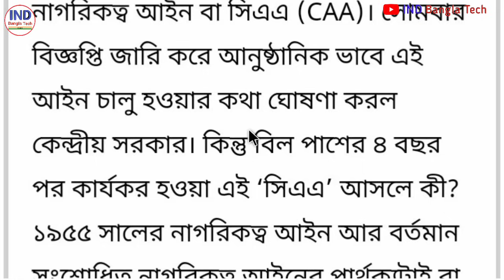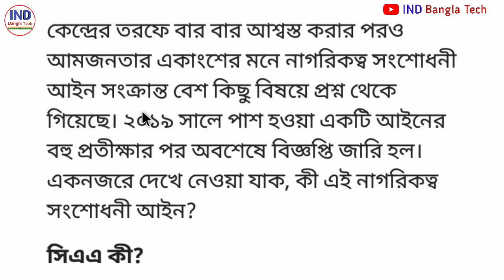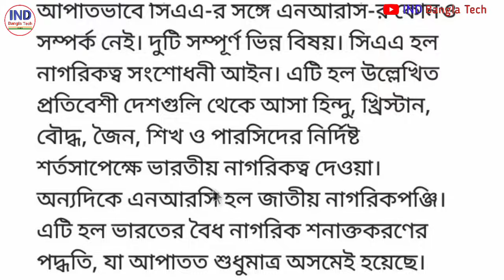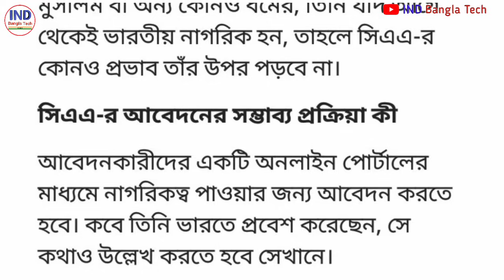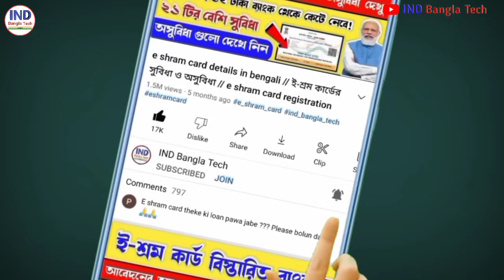What is CAA in Bengali?Caa Online Apply Wb | Caa Nrc News Latest News | Caa Notification Today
What is CAA in Bengali? Caa Online Apply | Caa Nrc News Latest News| Caa Notification Today

west bengal nrc documents nrc proof documents nrc proof what is nrc in bengali nrc list download how to download nrc list
nrc documents list west bengal
nrc in west bengal latest news
nrc west bengal
nrc latest news west bengal
nrc bangla
nrc documents
nrc in west bengal
nrc kya hai in hindi
caa latest news
caa west bengal 2024
caa act 2024
Caa online apply
What is caa act?
সিএএ আইন কি
সিএএ তে কিভাবে আবেদন করতে হয়